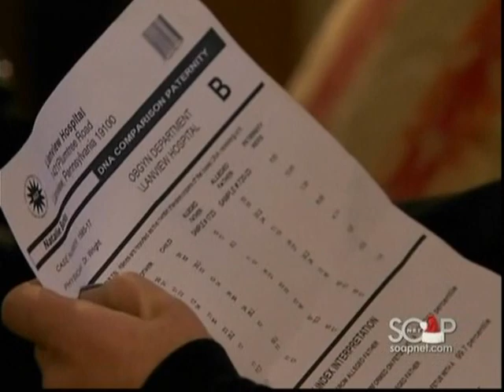OLTL 12/7/10 Part 3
OLTL 12/7/10 Part 3 Clips by Cazi